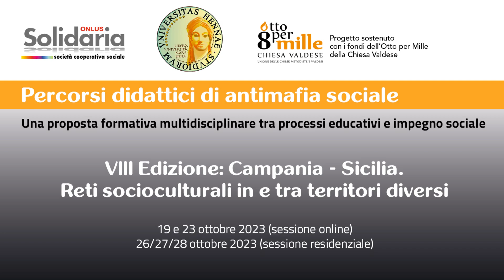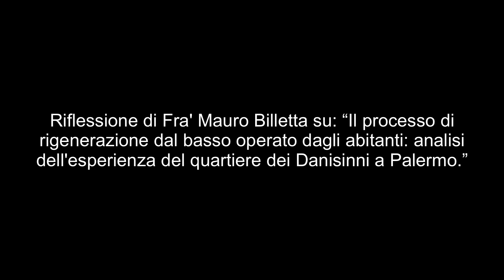Il processo di rigenerazione dal basso operato dagli abitanti del quartiere dei Danisinni a Palermo.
Riflessione di Fra' Mauro Billetta su: “Il processo di rigenerazione dal basso operato dagli abitanti: analisi dell'esperienza del quartiere dei Danisinni a Palermo.”
Nell’ambito del Progetto: Percorsi didattici di antimafia sociale. Una proposta formativa multidisciplinare tra processi educativi e impegno sociale. VIII Edizione: "Campania – Sicilia. Reti socioculturali in e tra territori diversi"
Nel prologo letture d’autore di Gianni Caputo.